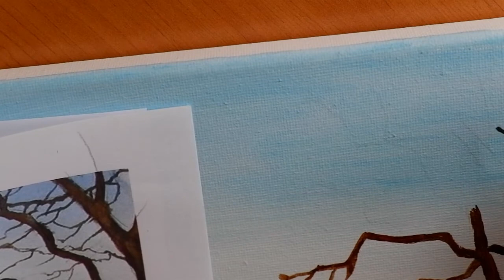Taller de óleo iniciación (clase 11): Paisaje Nevado (parte II)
Miércoles 22 de Diciembre, a las 18:00h